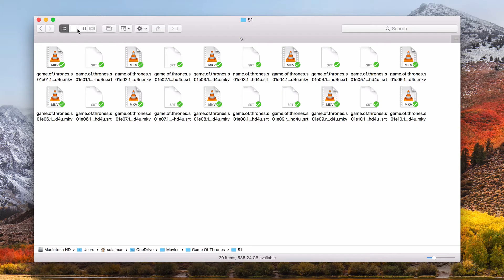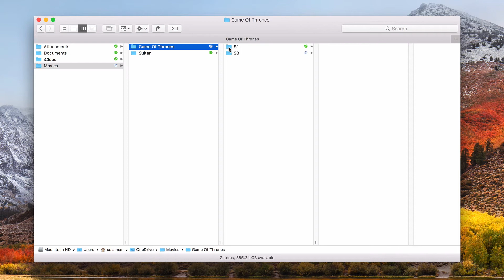عرض الأعمده في متصفح الملفات على نظام الماك